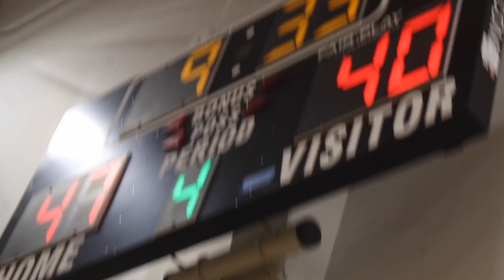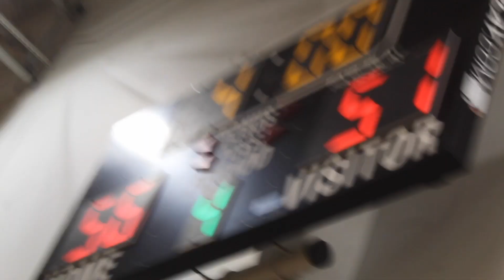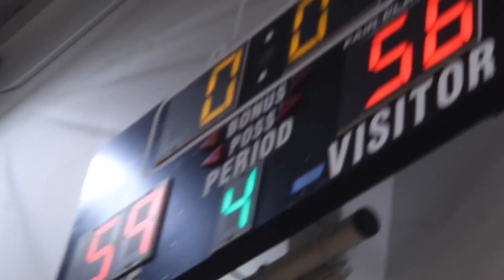OSA 14u National Travis vs OSA 14u National Sieg 6.27.20